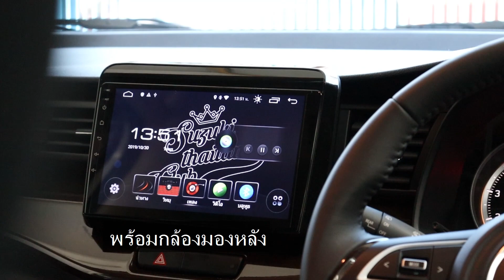Ertiga ทุกรุ่น ดอกเบี้ย0% แต่งเต็ม [มีรถพร้อมส่ง]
เพื่อความรวดเร็วและครบถ้วนในการให้ข้อมูล
รบกวนลูกค้าแอดไลน์มาคุยกันนะคะ

กดลิงค์ด้านล่างได้เลยคร๊าาา

อ๋อมแอ๋ม ฝ่ายขาย
อัพเดททุกข่าวสารทุกโปรโมชั่น
โดย อ๋อมแอ๋ม ที่ปรึกษาการขายรถยนต์Suzuki ที่มียอดขายมาแล้วกว่าหนึ่งพันคันทั่วประเทศไทย